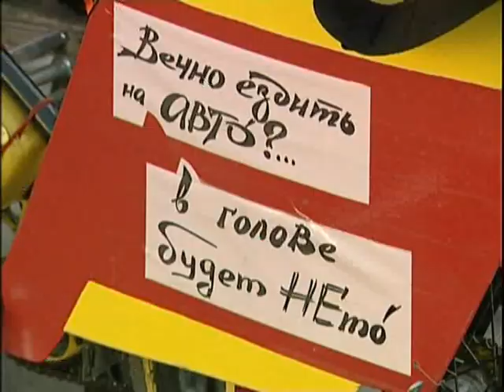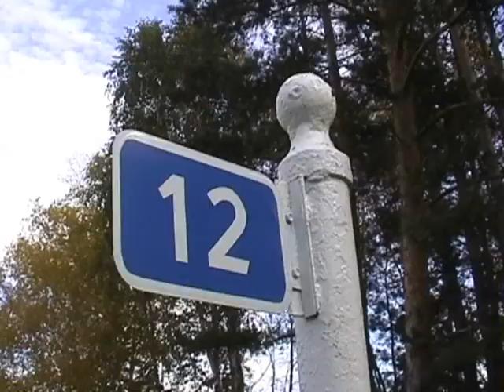2006 10 04 ПВД Ачикуль (версия Прайм)